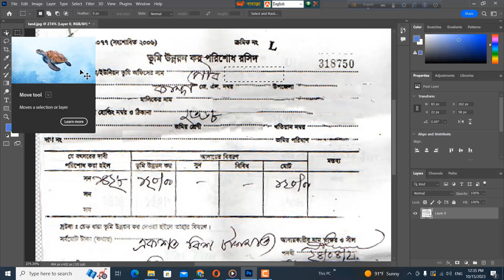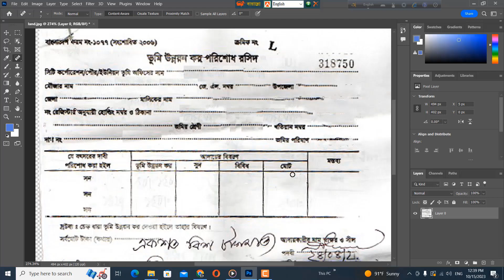ডকুমেন্ট থেকে হাতের লেখা মুছার টেকনিক|How to edit document photoshop|Learning Engineering Technology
Follow on Social:
Adobe Stock Contributor Tutorial and Tips for Beginners
Adobe Stock Free Collection | Upfront Payment Opportunity | Bangla Tutorial
Adobe Stock File Ready & Upload | Adobe stock T-shirt design upload Bangla

golammostafa63 # Adobe stock file ready & upload # Adobe stock T-shirt design upload # adobe stock account create # adobe stock contributor
যে কোন ডকুমেন্ট থেকে হাতের লেখা রিমুভ করার টেকনিক। How to Edit any Document in
ডকুমেন্ট থেকে হাতের লেখা রিমুভ করুন | Edit any Document in Photoshop
How to Edit JPEG Document || Form Edit in Photoshop
How to remove text by keeping the watermark on the document |জলছাপ ঠিক রেখে লেখা রিমুভ
How to Edit Scanning Document or Form in Photoshop

how to edit any form in photoshop,edit jpeg picture,form edit in photoshop,how to clean document in photoshop,edit scanned document,edit text any form in photoshop,document edit,document clean in photoshop,photoshop new technique,edit scanning paper,photoshop beginner editing tutorial,ডকুমেন্ট থেকে হাতের লেখা মুছে খালি করার টেকনিক,ডকুমেন্ট থেকে হাতের লেখা মুছুন। ডকুমেন্ট থেকে হাতের লেখা রিমোভ করুন,ফরম এডিটিং,ডকুমেন্ট এডিটিং, Learningengineeringtechnology